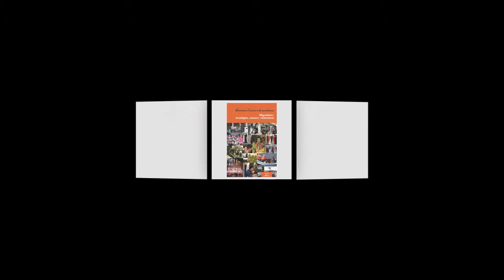NCS - Patricia Viannay à propos de sa participation à la revue numéro 10 des NCS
Sections:
00:19 Présentation
00:40 Sujet choisi
01:33 Thèse principale de l'article
02:20 Qu'envisagez-vous pour le futur du droit au logement ?

Revue disponible à partir du 15 août 2013!